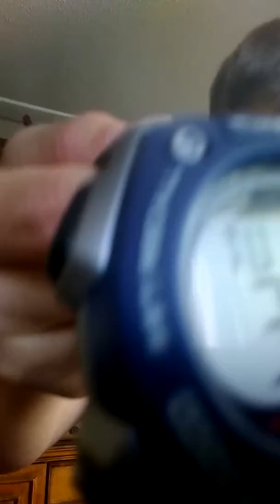Brand new watch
total legitness